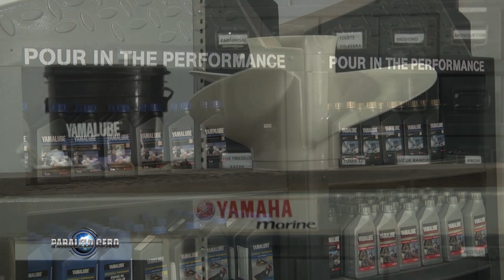PARALELO CERO Concesionario YAMAHA NAUTICA UNO